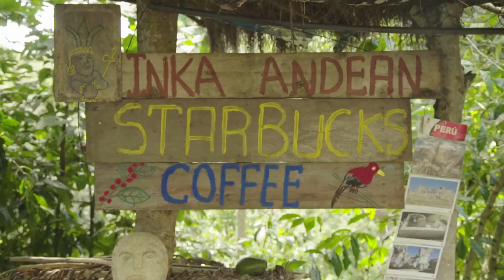Inca Trail vs Salkantay Trek to Machu Picchu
We’ve had Machu Picchu on our minds for a while now – you know, that mysterious city in the clouds? That famous historic site that welcomes over a million visitors each year? If you’re trying to decide whether you should hike the Inca Trail or the Salkantay Trek to Machu Picchu, we’ve got the the answers for you.

So, let’s start with the basics.

The renowned Inca Trail has several trail lengths and variations for you to choose from, however the most popular route would be the classic four day trek which allows you to bask in nature while passing impressive ruins such as the Runkurakay. Over the course of four days, you will cover a distance of 45 kilometres, trekking between six to nine hours a day. On the last day, you can rest easy, as the fourth day will feature just a short, two hour hike before reaching the impressive site of Machu Picchu.

An alternative option for you to make your way up to Machu Picchu is via the Salkantay Trek, covering a distance of approximately 74 kilometres – almost 30 kilometres more than the Inca Trail. In other words, this trek is not for the faint hearted. Beginning at the foothills of Marcoccasa and ending at the train station in Hidroelectrica, this is a much more strenuous climb thanks to the rougher terrain and steep ascents and descents.

Naturally, each trail offers its own unique challenges and rewards for anyone looking to conquer the respective routes. For the Inca Trail, day two will prove to be the most challenging element as you reach Dead Woman’s Pass which reaches a height of 4,215 metres (13,828 feet). As the highest point in the trail, this is by far the most grueling part to reach. From bitter winds to torrential rain, at this height you’ll be exposed to all the elements but at the same time, you’ll be ecstatic with accomplishment.

If you’re a creature that prefers your own company and alone time, consider the Salkantay Trek over the Inca Trail. The latter is trekked so frequently that the Peruvian Government has limited the number of permits granted per day (a maximum of 500 per day) and the trail is closed every year in February to complete necessary conversation and maintenance work.

On the Salkantay Trek, the number of hikers that you will cross paths with during your hike will be significantly lower as compared to the Inca Trail. Another notable feature of the Salkantay Trek is the impressive scenery and great chance of spotting deer, chinchillas and bears thanks to the lower foot traffic. The only downside of this journey is that you’ll miss passing the Inca Trail’s Inti Punku Sun Gate, which tends to be a favourite amongst travellers.

Before you start planning when to visit Peru, keep in mind that Machu Picchu and the Inca Trail are busiest in July and August. If you’re looking to strike the balance between great weather and fewer visitors, consider visiting in April or October for the best experience and to avoid trail congestion. On the other hand, the Salkantay Trek can be hiked all year-round.

Now that you’re feeling inspired and ready to hike, will the Inca Trail or the Salkantay Trek be calling your name for your next adventure?

Special thanks to our friends at World Expeditions who contributed the stunning footage that made this video possible. Check out their action-packed adventures to exhilarating destinations around the world on TourRadar.